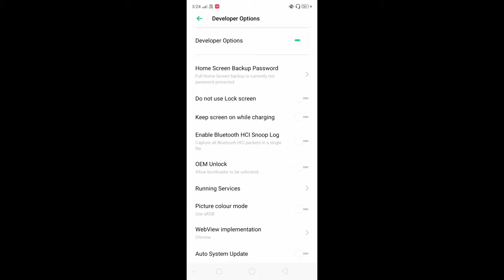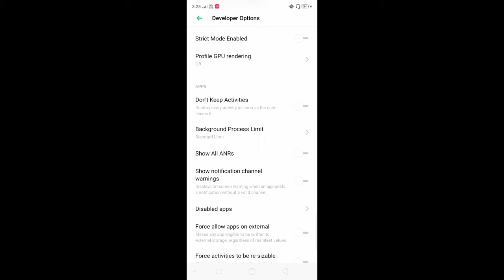How To Solve Free Fire Screen Freeze Problem | Free Fire Mobile Display Freeze Problem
Hello Guys ajj ke video me apko bataunga ke free fire mobile phone display freeze problem solve Kaise kare agar ap BHI free fire low device me khelte hai and free fire screen freeze problem hai to iss video ko end tak jarur dekhe.

1) how to solve free fire screen freeze problem
2) free fire mobile phone display freeze problem
3) how to fix freeze problem in free fire
4) how to solve free fire screen freeze
5) free fire screen freeze problem